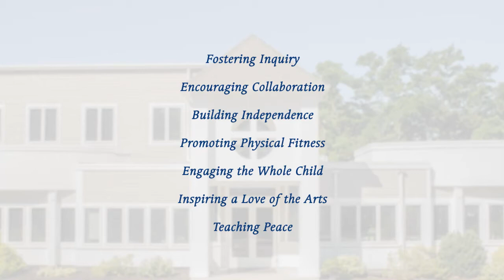Montessori Education: Follow The Child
NOTE: The school has since rebranded as The Harborlight Montessori School

At the heart of the Montessori "method" is Maria Montessori's guidance to "follow the child."

What that means is that Montessori educators seek to observe and understand each child's individual needs and unique learning style, in order to create an optimal educational experience at every age, whether a toddler or a student in Middle School. "Follow The Child" means that each student is given the tools to become a life-long learner, and will be able to truly reach their unique potential.

At the Harborlight Montessori School a true love of learning and intellectual curiosity are built into the heart of the Montessori system; a system with over 100 years of spectacular results.